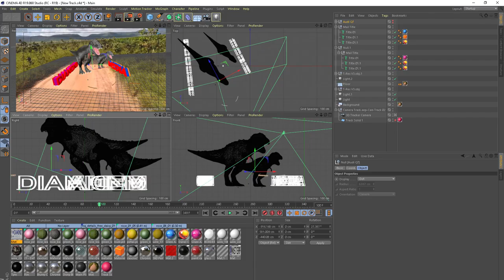Testing (3D Camera Tracking) AE+4D